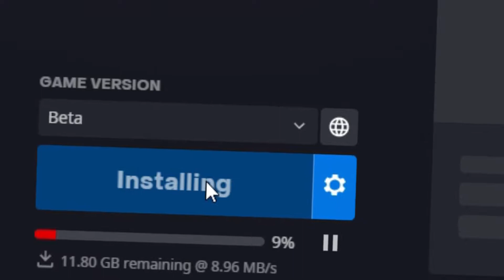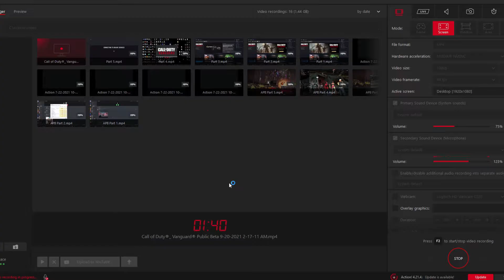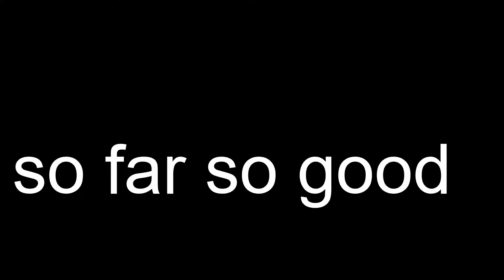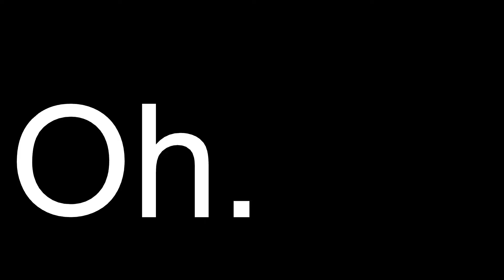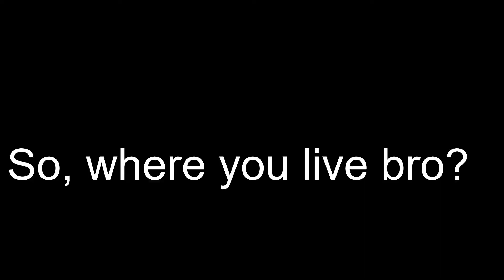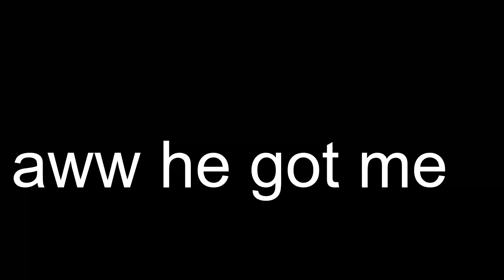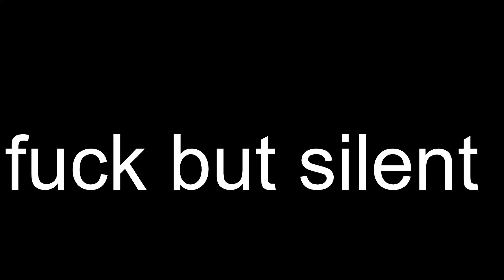CALL OF DUTY VANGUARD OPEN BETA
In today's video, I participated in the Open Beta for Call Of Duty Vanguard

I have some merchandise on Spreadshirt if you want to check it out.

I post to my Twitter sometimes, if you'd like to check it out.

For YouTube's eyes: I am over 18 (an adult)*, so please YouTube no restricting me as "a minor".